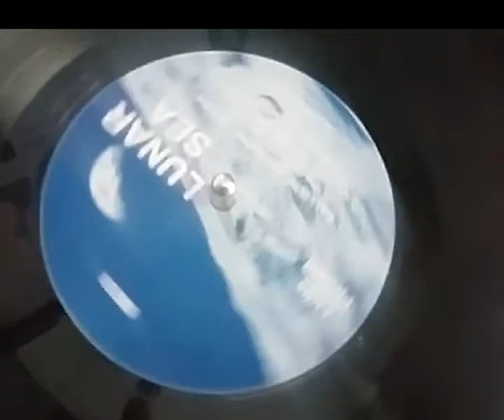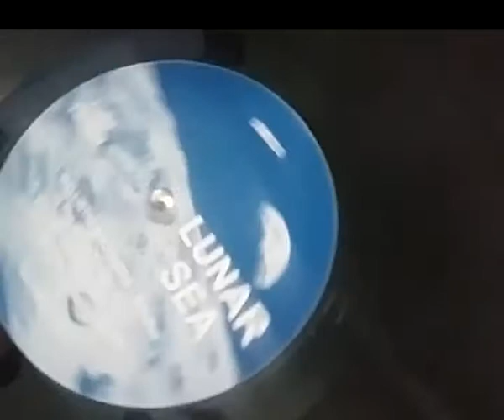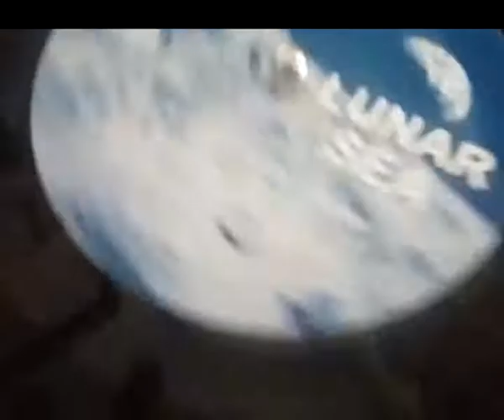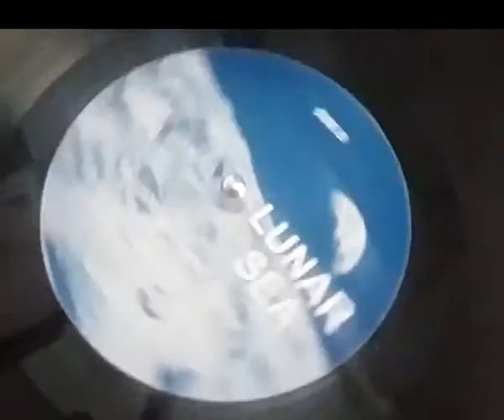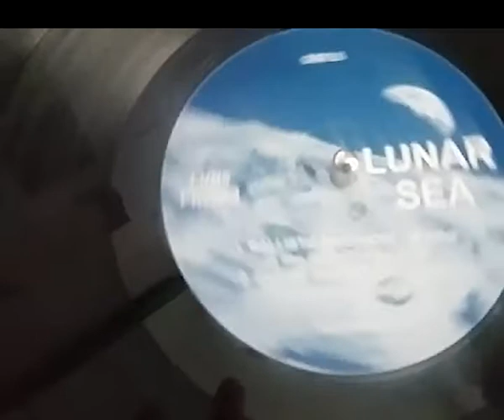Out of Order Right Guard The witney tune lunarseap19 j201